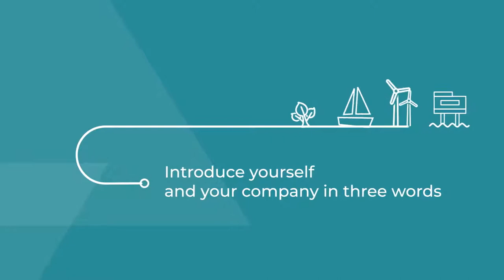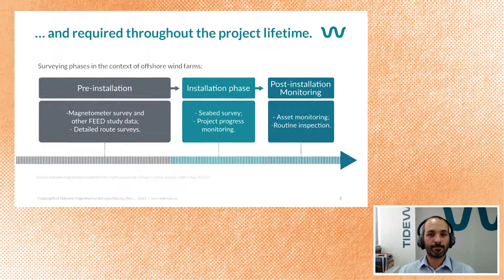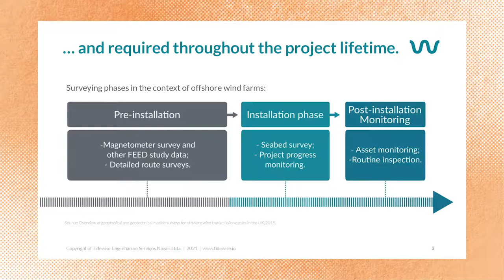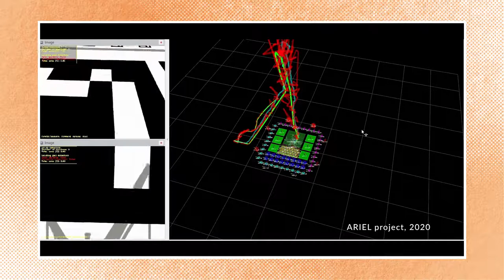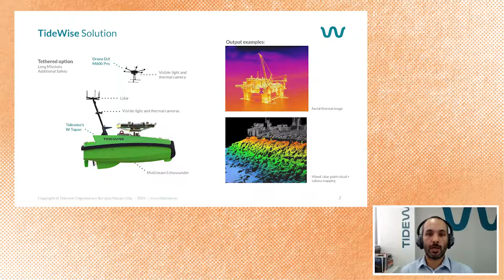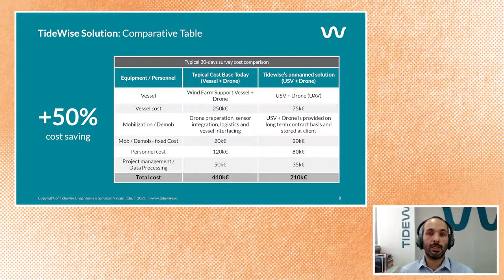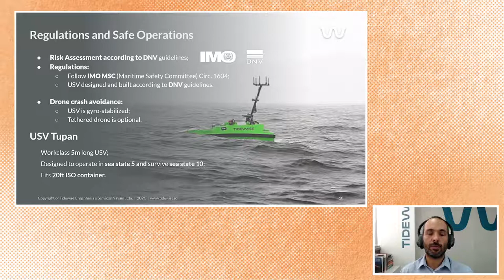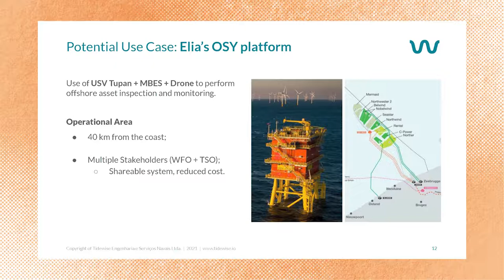Elia Group Open Innovation Challenge 2021 - Tidewise pitch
TideWise (Brazil) TideWise (Brazil) developed an unmanned surface vehicle with advanced sensors to collect aerial,  surface and underwater data to carry out near real-time remote inspection and surveys. Their vehicle uses artificial  intelligence for optimal control and allows offshore inspections to be performed in situations where the risk and cost  of having humans on site are too high. In addition, the unmanned TideWise vehicle is able to carry a drone.